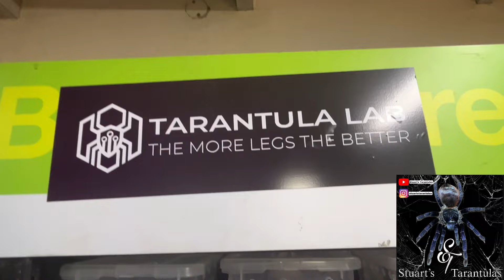Tarantula tour of Tarantula Lab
I recently visited Tarantula Lab and had a look at the set ups and stock of tarantulas that the owner Nick Tambellini has got, and I must say I learnt a lot from this experience. Tarantula Lab specializes in breeding tarantulas and supplying to the South African tarantula hobby to breeders and tarantula enthusiasts alike.